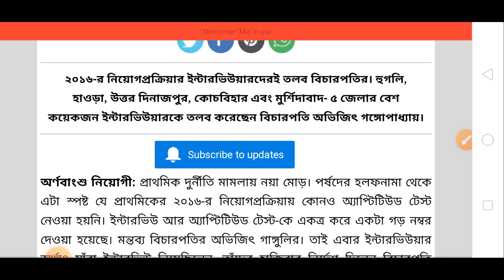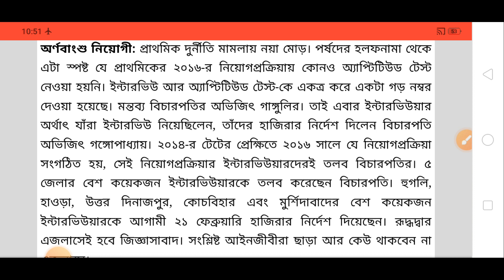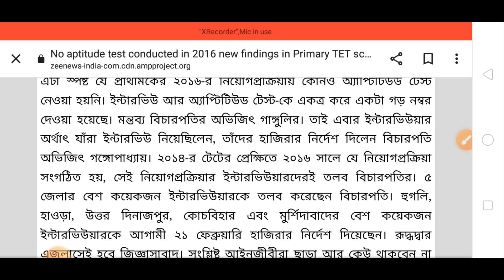প্রাইমারি টেট ২০২২ রেজাল্ট নিউজ || Primary Tet 2022 Latest News Update || WB TET Result In Bengali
Primary TET 2022 is an important recruitment process for primary teachers in West Bengal. It is conducted by the West Bengal Board of Primary Education (WB BPE). As per the latest news, the Primary TET 2022 result date in Bengali is expected to be announced soon. Candidates who have appeared for the examination are eagerly waiting for the Primary TET result 2022 in Bengali. Moreover, the WB Primary TET 2022 result date update news today is also awaited by the candidates.
Recently, the West Bengal Primary TET 2022 final result news has been updated on the official website. Candidates who have qualified the examination will be eligible for the appointment of primary teachers in the state. Furthermore, the WB TET Result 2022 will be declared on the official website. Candidates can check their result by entering the necessary details.
Apart from the Primary TET 2022 result news, the WB TET 2022 answer key has also been released on the official website. Candidates can download